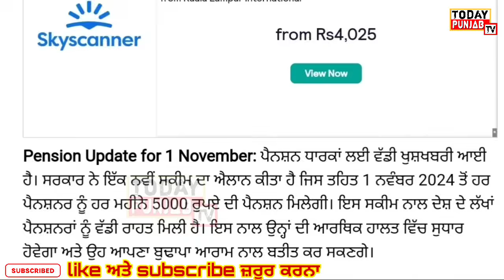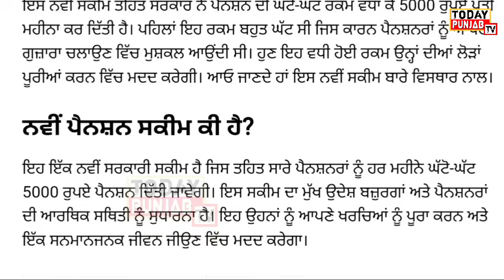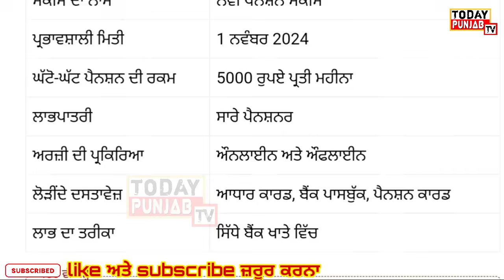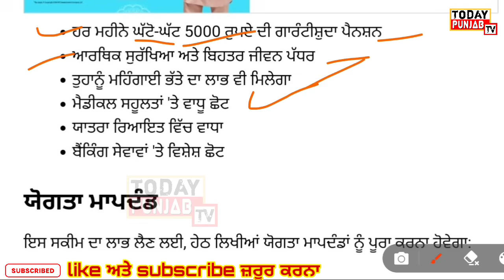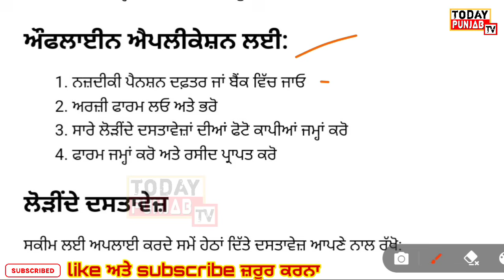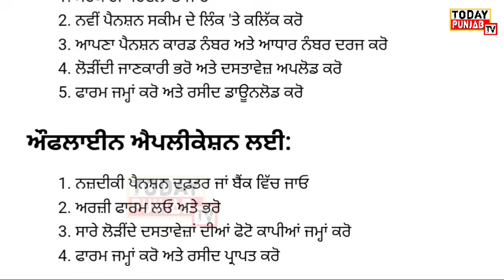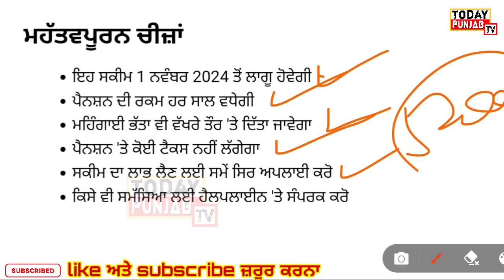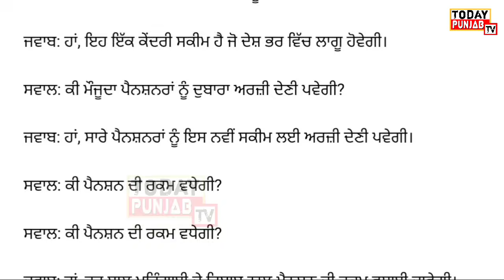ਖੁਸ਼ਖਬਰੀ! ਦੀਵਾਲੀ ਤੋਹਫ਼ਾ, ਪੈਨਸ਼ਨ 5000 ਰੁੱਪਏ ਕਰਤੀ।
ਖੁਸ਼ਖਬਰੀ! ਦੀਵਾਲੀ ਤੋਹਫ਼ਾ, ਪੈਨਸ਼ਨ 5 ਰੁੱਪਏ ਕਰਤੀ।